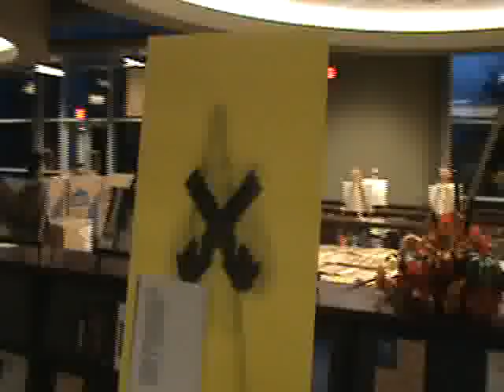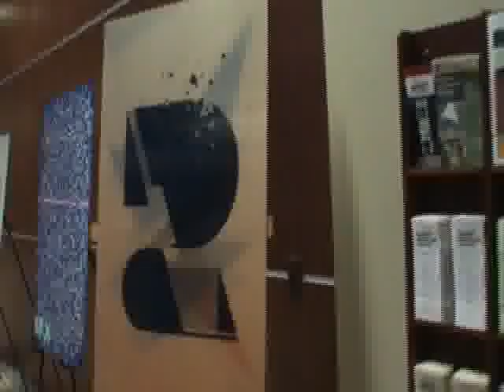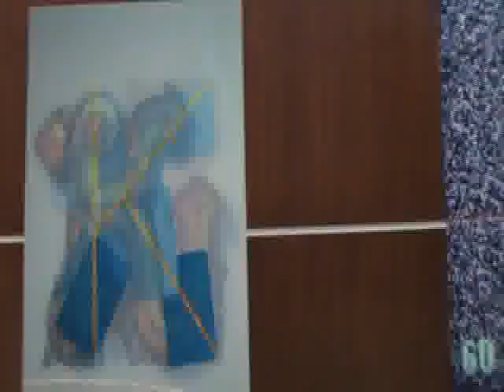Slovenian Art Exhibition